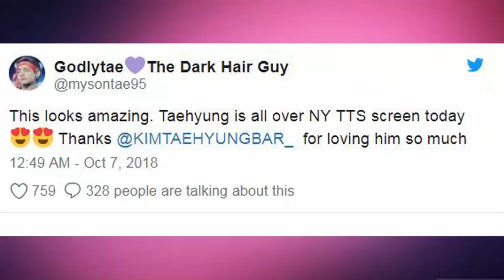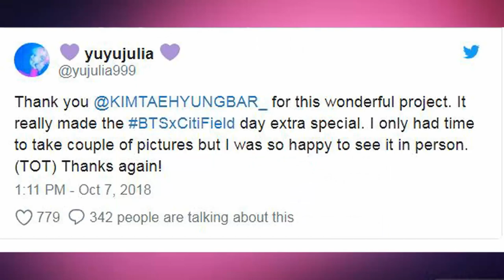BTS’ V Has Officially Become The First Individual Celebrity To Be On The ABC Super Sign in Times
The ABC Super Sign is an iconic billboard that has been around since the inaugural broadcast of Good Morning America in 1999. Located at the Times Square Studio building, it is often used by Good Morning America, Disney and ESPN.